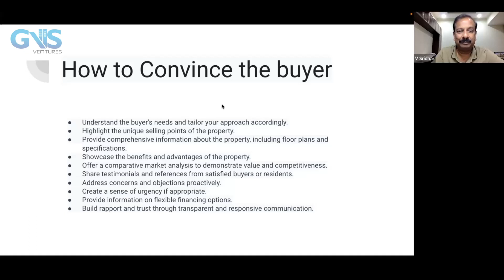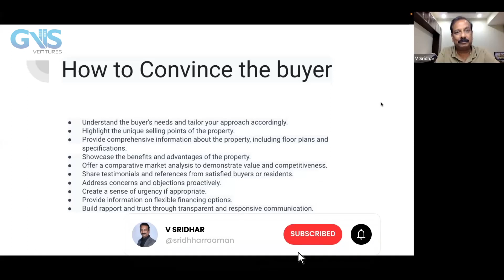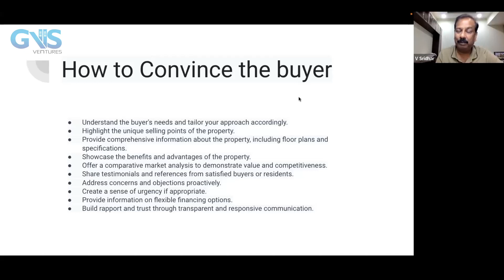Real Estate Q&A Expert Insights Part 05 - Unveiling Pro Tips Advice and Strategies Unlock Growth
in this video, we delve deep into Real Estate Q&A Expert Insights Part 05, providing you with expert advice and valuable information. Whether you're a seasoned professional or a newcomer in the real estate industry, this video is a goldmine of knowledge. Join us on this journey and gain a competitive edge in the real estate market.